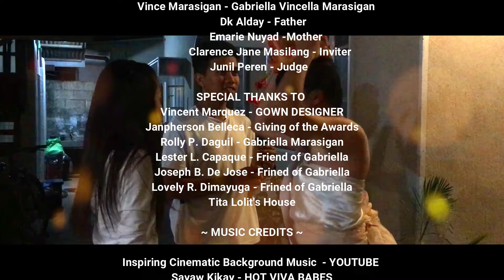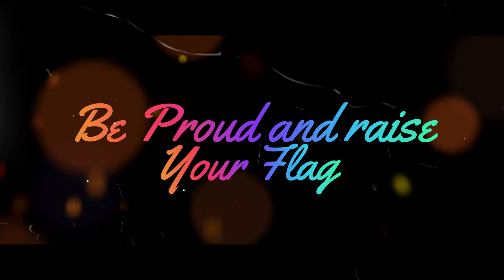Raise Your Flag - Gender Identity | ShortFilm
People around the world face violence and inequality—and sometimes torture, even execution—because of who they love, how they look, or who they are. Sexual orientation and gender identity are integral aspects of our selves and should never lead to discrimination or abuse. Human Rights Watch works for lesbian, gay, bisexual, and transgender peoples' rights, and with activists representing a multiplicity of identities and issues. We document and expose abuses based on sexual orientation and gender identity worldwide, including torture, killing and executions, arrests under unjust laws, unequal treatment, censorship, medical abuses, discrimination in health and jobs and housing, domestic violence, abuses against children, and denial of family rights and recognition. We advocate for laws and policies that will protect everyone’s dignity. We work for a world where all people can enjoy their rights fully.
BS - Instrumentation and Control Engineering 1104